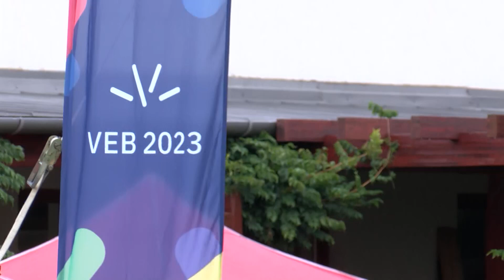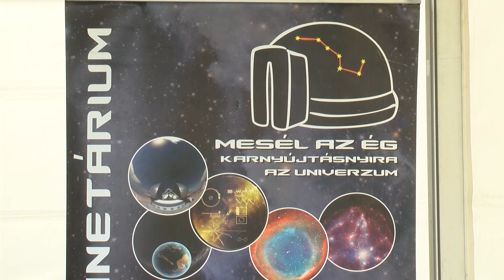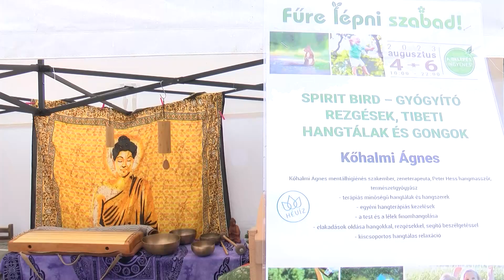Fűre lépni szabad!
Többnapos ökofesztivál Egregyen